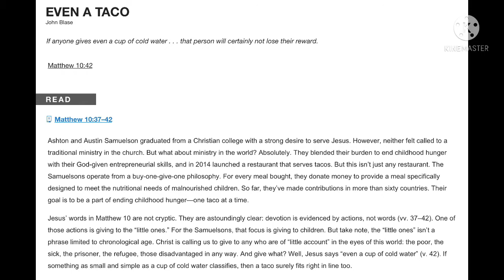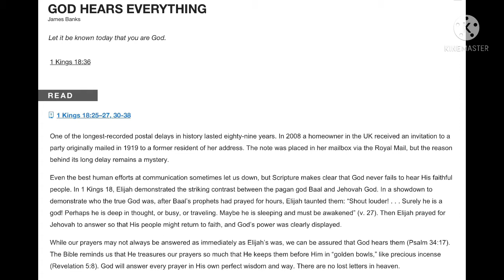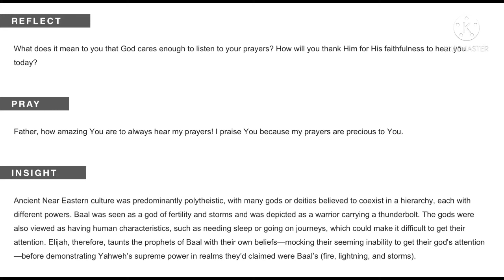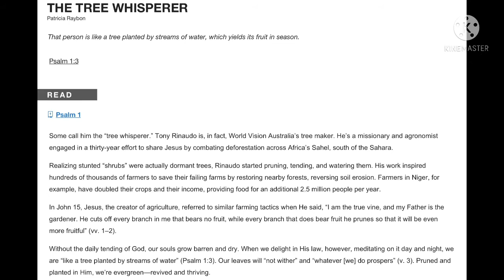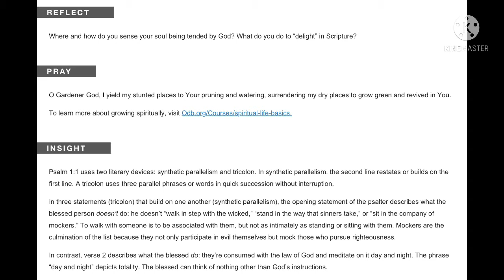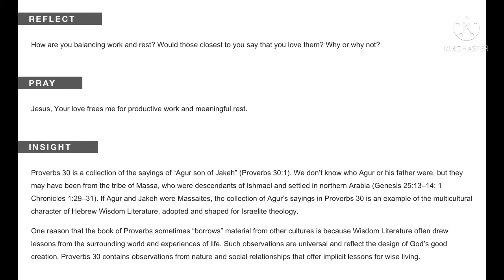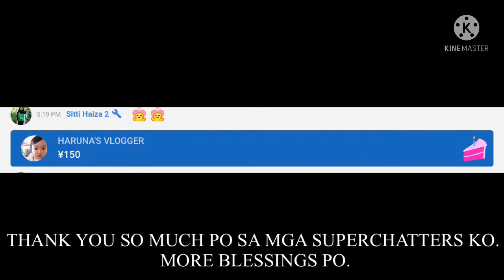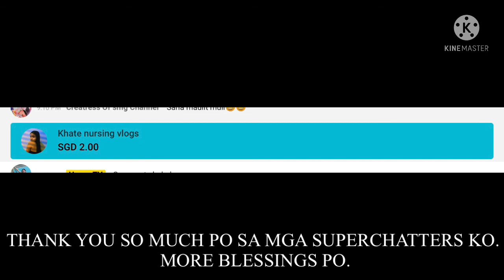GOD HEARS EVERYTHING l Heygz TV